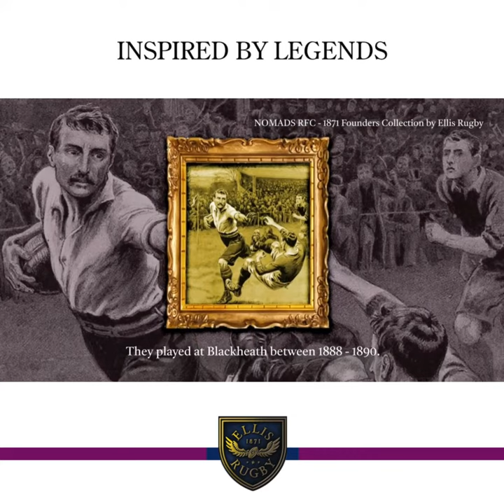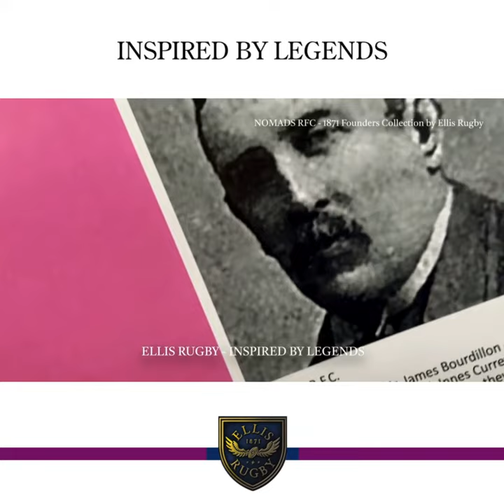1871 Nomads Rugby Story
Founding Member of the Rugby Football Union in 1871 – Nomads 1871 Rugby Shirt

In the annals of rugby history. The Nomads Football Club stands as an emblem of pioneering spirit and sporting excellence. Founded in 1868, this distinguished club contributed significantly to the establishment of Rugby Football in 1871.

Among its illustrious founders were prominent figures like Frederick Innes James Currey, who later ascended to become the seventh president of the RFU. And Harold Freeman, an original committee member of the Oxford University Rugby Football Club.

Nomads Rugby Club International Players

The Nomads Football Club,. A cradle of talent and innovation, produced an impressive array of England internationals, including Alfred St. George Hamersley, Frederick William Mills, and Sydney Moore, to name a few. Notably, Harry Vassal, captain of Oxford University from 1881 to 1882, left an indelible mark by introducing the passing game to the university.
Scotland Rugby and British & Irish Lions from Nomads Rugby

Moreover, the Nomads boasted international representation with Hugh Montgomerie Hamilton earning a cap for Scotland. While William Mortimer and Gerald Venables Kyrke donned the revered British and Irish Lions jersey. Their contributions to the sport resonate through time, embodying the essence of rugby’s rich heritage.

Ellis Rugby encapsulates the essence of the Nomads

Ellis Rugby, renowned for its dedication to commemorating rugby’s history, pays homage to this revered legacy through its meticulously designed Nomads 1871 Rugby Shirt. Crafted with high-quality materials and attention to detail, this clothing line encapsulates the essence of the Nomads’ formation and their pivotal role in shaping rugby’s early days.

1911 Nomads Club disbanded and members joined Rosslyn Park RFC

The disbandment of the Marlborough Nomads in 1911 marked the end of an era, yet their legacy endured. Rosslyn Park extended an invitation to the team, further solidifying their influence on the sport. C.C. Hoyer Millar, in ‘Fifty Years of Rosslyn Park,’. Eloquently lamented the dissolution of the Nomads, reflecting the sentiments of football enthusiasts who cherished the club’s history.

The Ellis Rugby 21 Club Collection brings the Nomads Club back to life
Ellis Rugby’s Nomads 1871 Rugby Shirt and the collection stand as a testament to this remarkable chapter in rugby’s narrative. Each garment encapsulates the spirit of the Nomads. Ensuring their legacy remains alive and celebrated.

By honoring the formation of the Nomads F.C. and their pivotal role in the establishment of Rugby Football in 1871. Ellis Rugby invites enthusiasts to embrace history while indulging in quality apparel that pays homage to the sport’s esteemed past.

Meticulous Craftsmanship results in an outstanding Nomads 1871 Rugby collection. With meticulous craftsmanship and a deep reverence for rugby’s heritage, Ellis Rugby’s Nomads 1871 Rugby Shirt collection is a must-have for aficionados seeking to connect with the roots of this beloved sport.

While many of these teams have subsequently disbanded, The Ellis Rugby 21 Club Collection brings these clubs back to life to form an exciting range of contemporary fashion wear.

The 21 Club Collection by Ellis Rugby
Furthermore, this garments are manufactured from 100% cotton, the Nomads 1871 Rugby Shirt features a detailed applique Nomads patch.

The available sizes are S – 5XL.